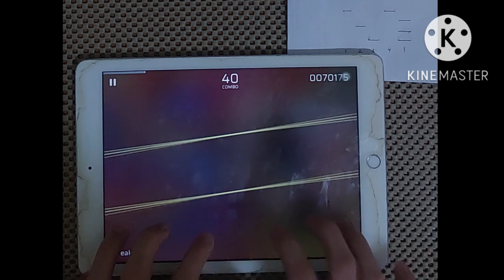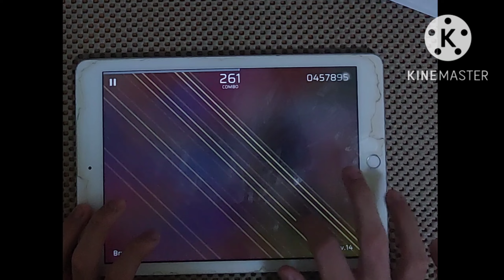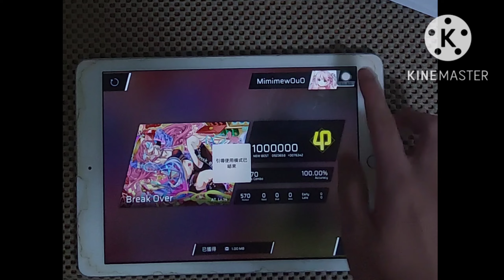【Phigros】Break Over (AT 14) AP